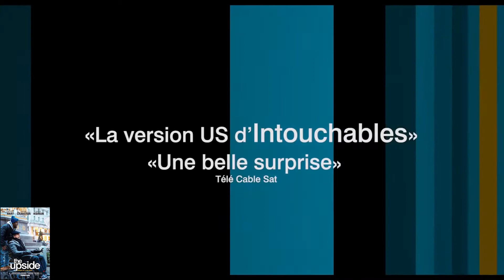THE UPSIDE disponible en DVD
Synopsis : Phillip est un milliardaire handicapé qui estime que la vie ne vaut pas la peine d’être vécue. Pour l’aider dans ses tâches quotidiennes, il engage Dell, un ancien détenu en liberté conditionnelle. Ce qui commence comme une relation professionnelle se développe bientôt en une véritable amitié.
Tous les films à la vente et à la location